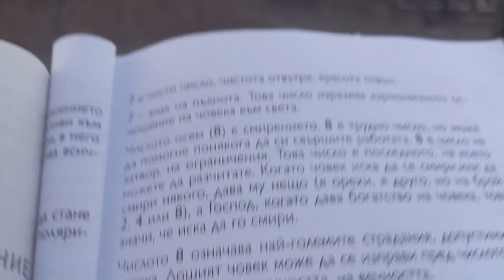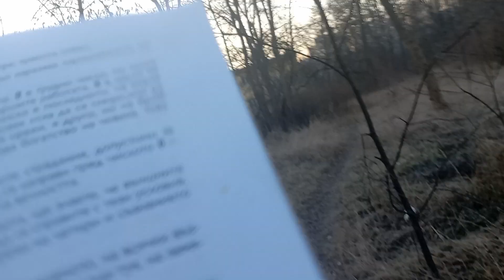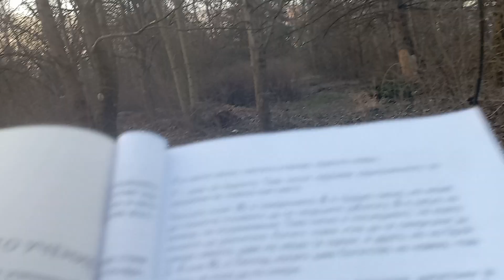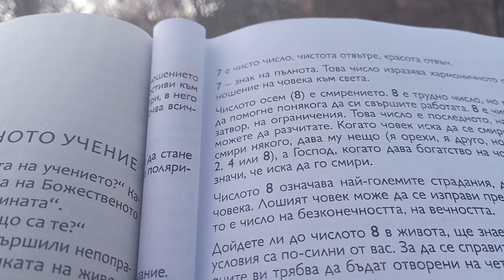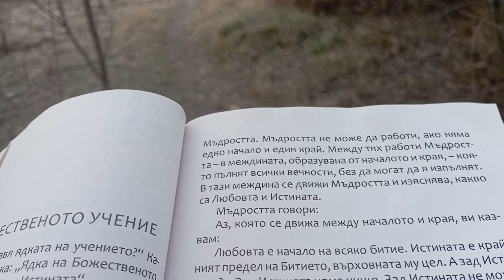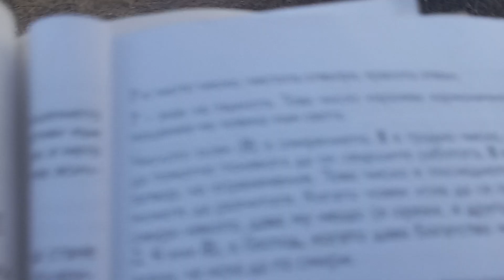Цитат от Учителя: "Числото 8 представлява най големите страдания, допустими за човека." 8.01.2023 г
Цитат от Учителя: "Вие мислите, че сте будни. Не, не сте будни. Вие още спите, но време е вече да се събудите. Само аз не казвам, че спите, и вие сами казвате това."